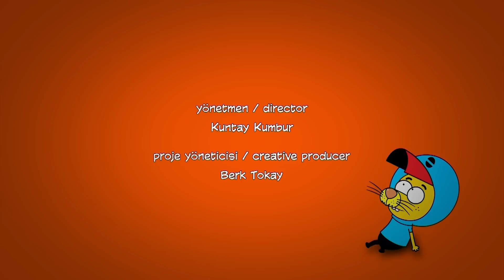ليث ذا كينغ - الحلقة ١٠٠ - مدبلج بالعربية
الشخصيات :

ليث (البطل)
أبو السباع
عارف
قرصان
المعزه نجمي

Writer: Haluk Can Dizdaroğlu
Director: Kuntay Kumbur